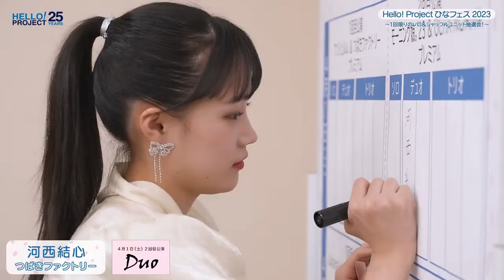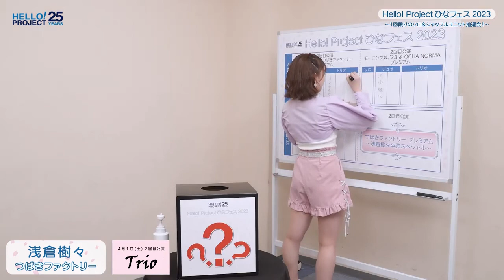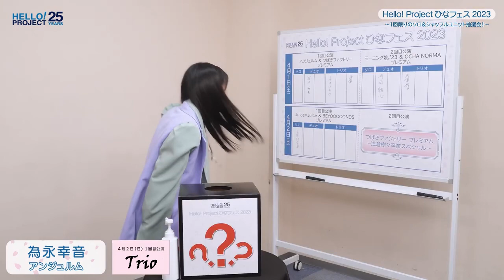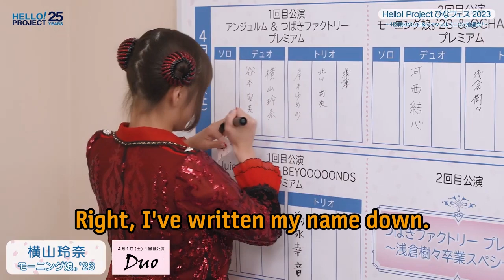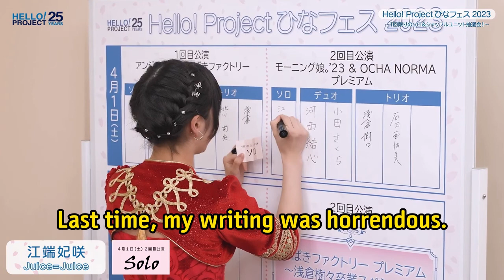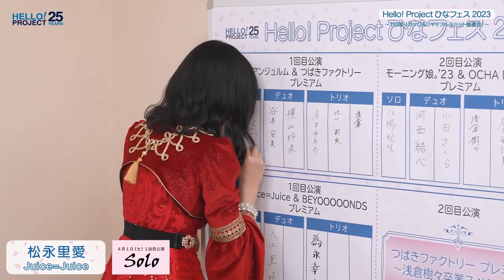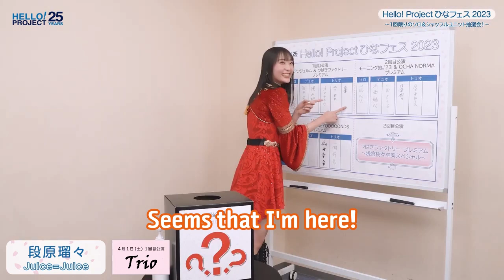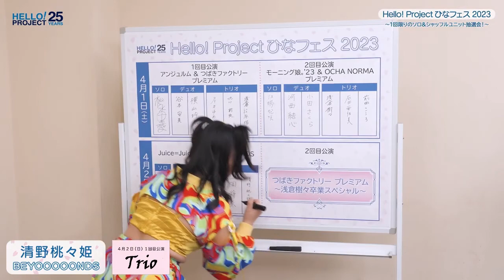[ENGSUB] HinaFes lottery 2023: Lucky winners